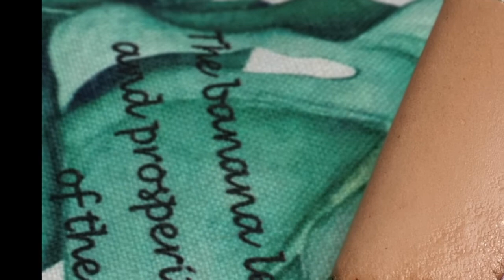ví nữ cầm tay hoa ngọc lan